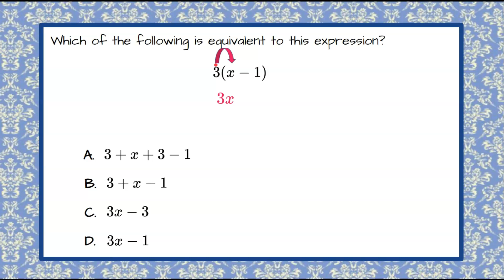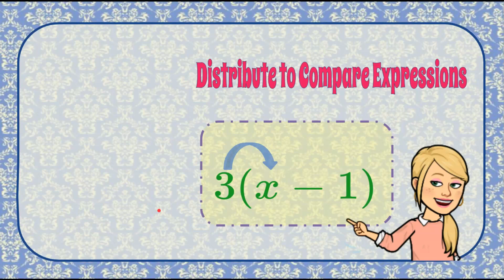Distribute to Compare Expressions | 7.EE.A.1 💚💙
In this short math video we will answer a standardized math test question where we distribute to compare expressions.  We will begin by reviewing and performing the distributive property.  We will then consider each expression provided as an answer choice.  We will consider each by combining like terms to identify and be sure we have selected the only correct solution.  We will review like terms.  We will consider variable terms and constant terms.  We will Add like constant terms.  We will Distribute and multiply a constant and a variable.  An exemplar solution is modeled and explained.

00:00 Introduction
00:12 The Question
00:37 Understanding the Given Expression
00:51 Performing the Distributive Property
01:30 Consider Answer Choice A
02:01 Consider Answer Choice B
02:16 Consider Answer Choice D
02:32 The Correct Solution

7.EE.A.1 Apply the distributive property to determine which expression is equivalent to a given expression

7.EE.A.1  Apply properties of operations as strategies to add, subtract, factor, and expand linear expressions with rational coefficients.